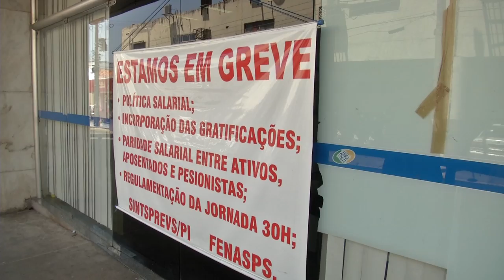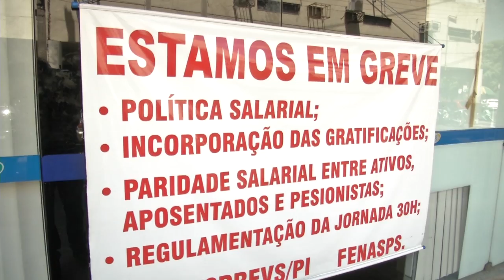VT GREVE INSS